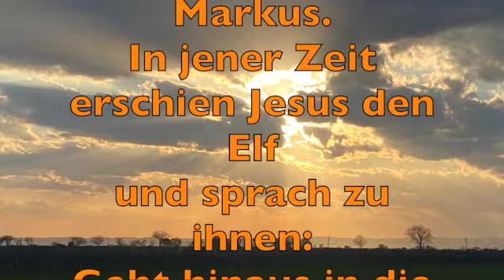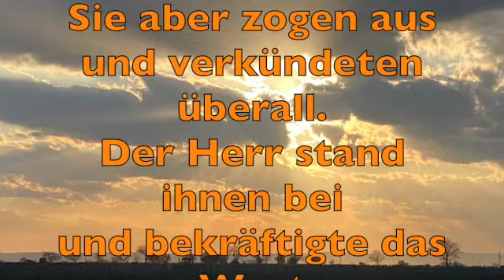Jesu Spuren - Geistlicher Impuls 13. Mai 2021